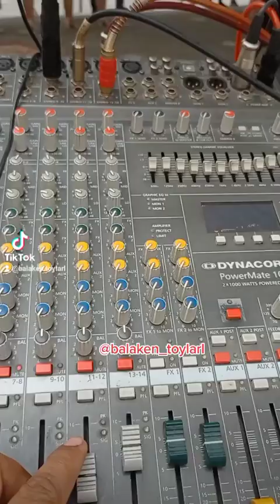Balaken SON Zeng